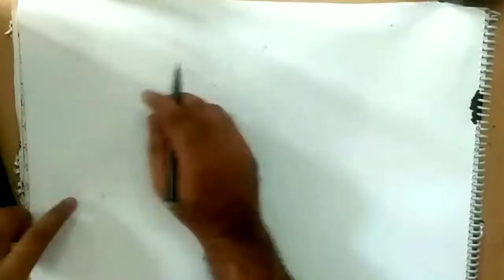Bride and Groom drawing...silhoulette drawing